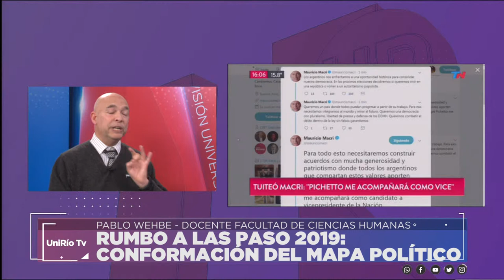GUERRA JUDICIAL: INFLUENCIA EN EL MAPA POLÍTICO ARGENTINO-BRASILEÑO